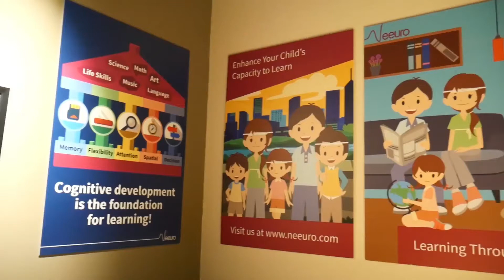Neeuro Partner Opportunities at